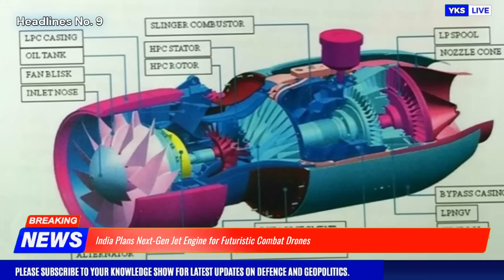TOP Defence Updates | AMCA 'Smartphone-Style' | INDIA Weighs 6TH Gen BOMBER | GRSE NEW ANTI SUB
TOP Defence Updates | AMCA 'Smartphone-Style' | INDIA Weighs 6TH Gen BOMBER | GRSE NEW ANTI SUB @YourKnowledgeShow665

🔴 YKS NEWS TODAY:

0:00 Intro

1. GRSE Launches Final Anti-Submarine Warfare Craft for Indian Navy
2. India Taps General Atomics to Boost Development of Indigenous HALE Drone
3. IAF Eyes Astra Mk2 Upgrade for Mirage-2000 to Counter BVR Threats
4. DRDO’s ‘Virupaksha’ Radar Set to Supercharge IAF’s Sukhoi Fleet Under ₹65,000 Crore Upgrade Plan
5. Nyoma Set to Become India’s Highest Fighter Airbase Near China Border
6. ‘Sher’ AK-203 Rifle to Be Fully Indigenous by End-2025, Boosting Infantry Modernisation
7. PM Modi’s Maldives Visit Marks Diplomatic Milestone Amid Strengthening Ties
8. Next-Gen Indian Fighters to Feature 'Smartphone-Style' Software Updates
9. India Plans Next-Gen Jet Engine for Futuristic Combat Drones
10. India Weighs Sixth-Gen Strategic Bomber to Counter Missile Threats